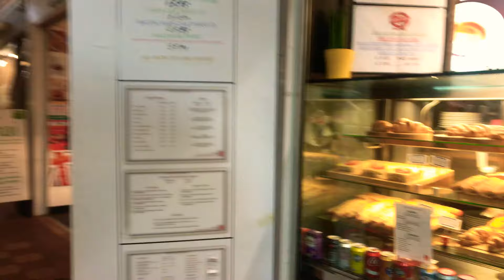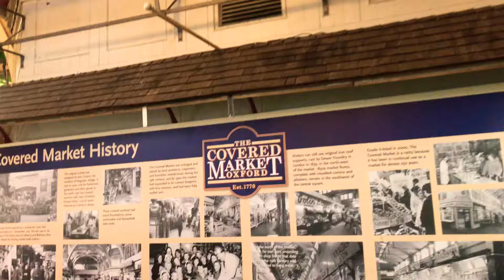Oxford Walking Tour 4K | Treadmill Video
Hi everyone,

Our new video comes from one of the most iconic cities in the UK: Oxford. In this video, we take an extensive your in the Oxford City Centre and take a peek at famous Oxford University. Oxford is a historic and an amazing city to walk in, hope you'll enjoy watching as much as we did walking.

Also, share our videos with your friends who might like it.

See you in another city!